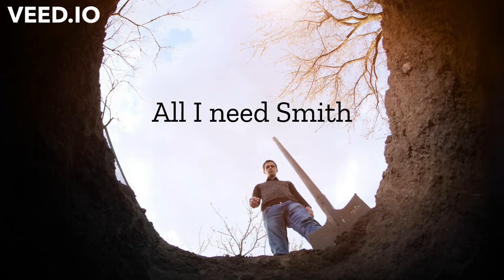All i Need Smith Short